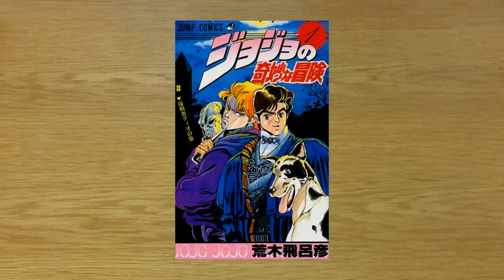Jojo Stardust Shooters Android gameplay 87 Part 3 22 2 ジョジョの奇妙な冒険 スターダストシューターズスターダストクルセイダース ２２